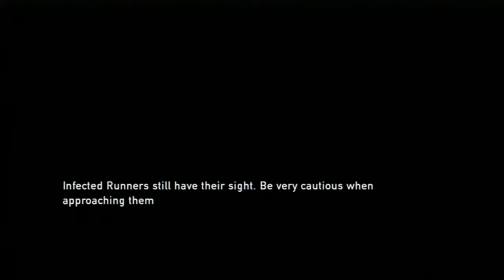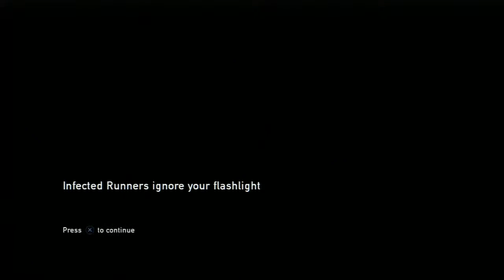Welcome to the Office Building of Death - Last of Us Pt. 7